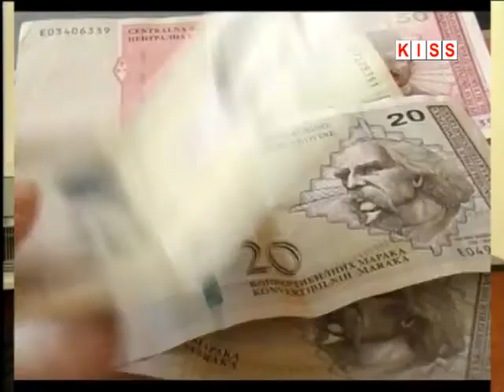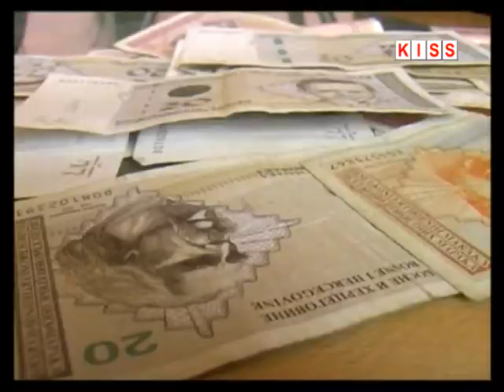ODRŽAN OKRUGLI STOL ˝PRETPOSTAVKE ZA UČINKOVITO SUPROTSTAVLJANJE KORUPCIJI˝